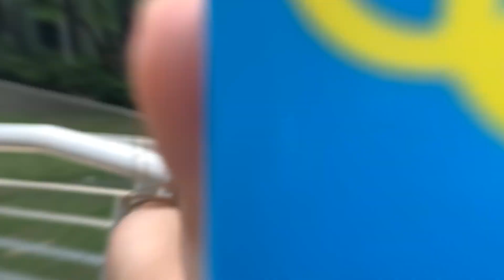รีวิวครีมกันแดด Momoko จีจีไบรท์ By น้องชมพู่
รีวิวครีมกันแดดโมโมโกะ จีจีไบรท์ 🌞💧
จากน้องชมพู่ เนตไอดอล ที่มีผู้ติดตามนับแสน
ดีกรีพ่วงความน่ารักระดับมอเตอร์โชว์
มาการันตีความดีงามของกันแดดโมโมโกะจีจีไบรท์
ด้วยเนื้อครีมที่บางเบาพิเศษ ทาทับเมคอัพได้หน้าไม่เทา
ไม่ลอยระหว่างวันแน่นอน ดีขนาดนี้ สาวๆต้องมีแล้วนะคะ

ติดตามน้องชมพู่ได้ที่

สนใจสินค้า สมัครสมาชิก หรือสอบถามข้อมูล